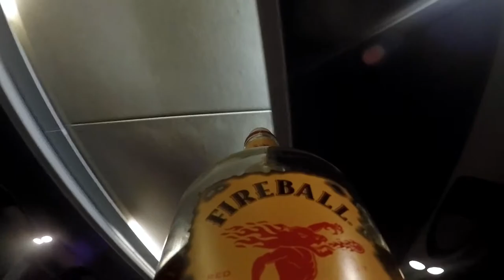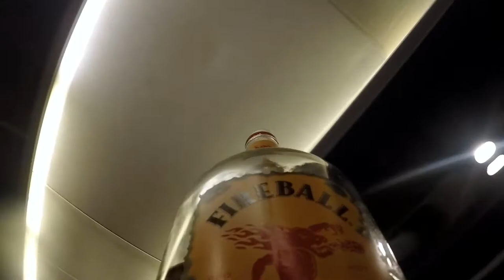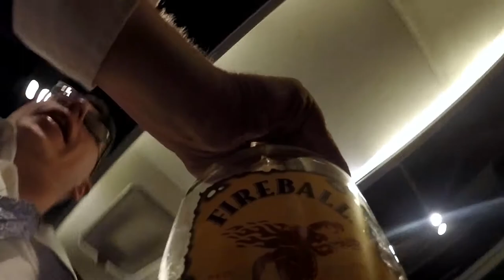Fireball shot cam GoPro HERO5 attached to a bottle of fireball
We attached a GoPro HERO5 to a bottle of fireball and passed it around the coach bus on the way to the after party from our Wedding 7/20/2018